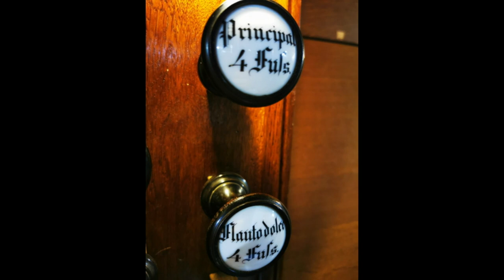Giovanni Battista Martini - Toccata in G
Recorded in St. Mary's Chruch in Słońsk, PL

Organ builders: school of C. A. Buchholz, probably Lang&Dinse
Year of buliding: ca. 1845

Specification: 21 stops, 2 manuals and pedal, mechanical action

Manual I (Hauptwerk):
Bourdon 16 Fuss
Principal 8 Fuss
Gedact 8 Fuss
Viola di Gamba 8 Fuss
Octave 4 Fuss
Spitzflöte 4 Fuss
Quinte 2 2/3'
Superoctave 2 Fuss
Cornett 3 fach
Mixtur 4 fach

Manual II (Oberwerk):
Gemshorn 8 Fuss
Rohrflöte 8 Fuss
Principal 4 Fuss
Flauto dolce 4 Fuss
Superoctave 2 Fuss
Mixtur 2-3 fach

Pedal:
Subbass 16 Fuss
Violon 16 Fuss
Violon 8 Fuss
Choralbass 4 Fuss
POSAUNE 16 Fuss

Pedal Coppel
Manual Coppel

Ventil zum Pedal
Ventil zum Oberwerk
Ventil zum Hauptwerk

Calcanten Glocke
Evacuant